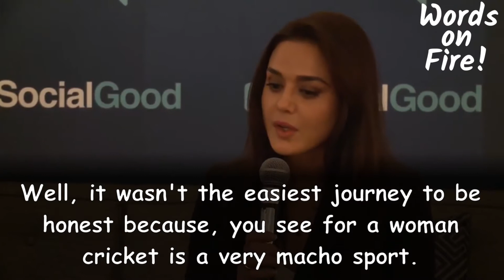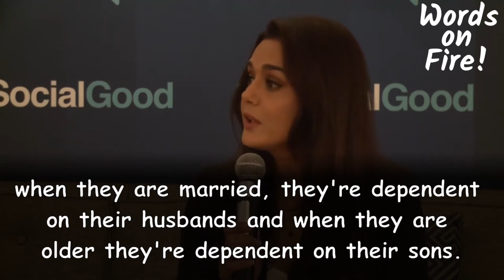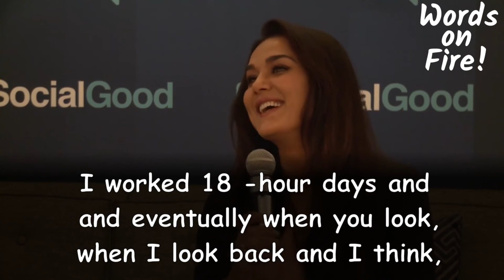Motivational English speech || Preity Zinta || Be Independent || Words on fire!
Speaker: Preity G Zinta

Preity G Zinta is an Indian actress and entrepreneur primarily known for her work in Hindi films. After graduating with degrees in English honours and criminal psychology, Zinta made her acting.In addition to acting, Zinta is a social activist, television presenter and stage performer. Between 2004 and 2005, she wrote a series of columns for BBC News Online South Asia. She is the founder of the production company PZNZ Media, a co-owner of the Indian Premier League cricket team Punjab Kings since 2008, and the owner of the South-African T20 Global League cricket team Stellenbosch Kings since 2017.

1) this video has no negative impact on the original works (it would actually be positivefor them)
2) This video it's also for teaching purposes.
3) It is not transformative in nature .
4) I only used bits and pieces of videos to get the point across where necessary.

Words on fire does not own the rights to this video clips they have in accordance with their use been repurposed with the the intent of educating and inspiring others.